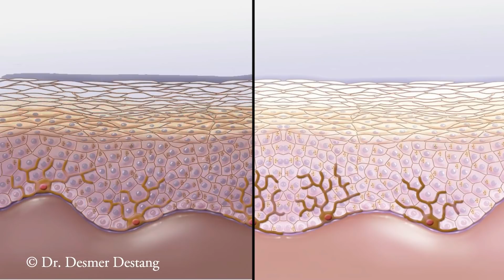Learn Aesthetic Medicine for Skin of Color - Hands-on Training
Dermalogics Aesthetic Dermatology offers physicians (medical doctors & dentists) hands-on training in aesthetic medicine. We focus on safe and effective protocols for skin of color. for more information. Proof of medical registration required.

Available courses -
* Chemical peels (all depths)
* Laser hair removal
* Botox® & Fillers
* Medical microneedling
* Platelet Rich Plasma (PRP)
* Medical acne management
* Acne scar management
* Melasma & pigmentary management
* Visual Sculpt™ Threadlifts
* Medical & cosmeceutical skin care

Dr. Desmer Destang is an international trainer and lecturer in aesthetic medicine and dermatology.
Dermalogics Aesthetic Dermatology Clinic has been safely doing treatments on ethnic & mixed skin for 10 years.
Our recognized clinic is located on the Caribbean island of St. Lucia.
Skype name: dermalogicsclinic
Medical director: Dr. Desmer Destang